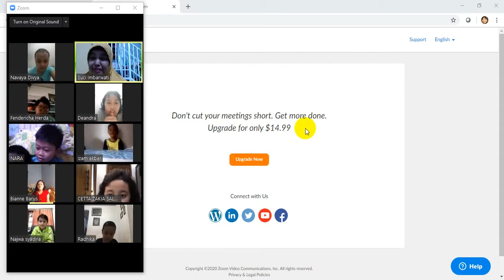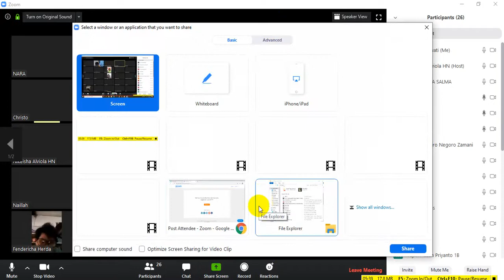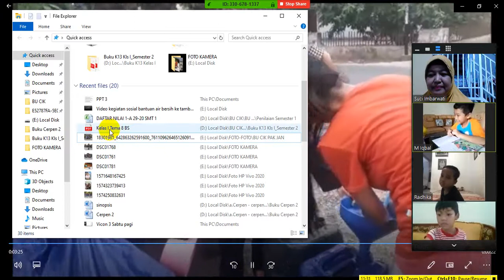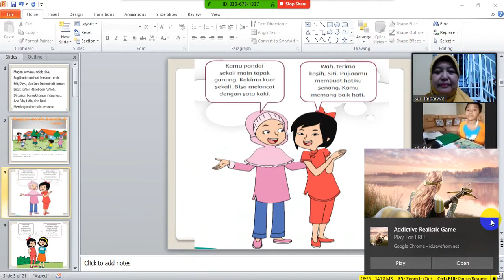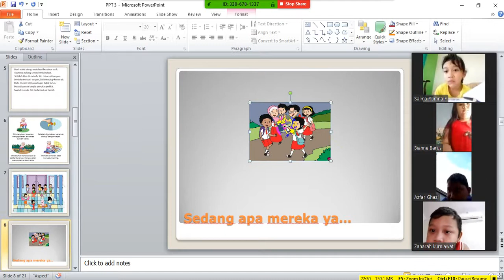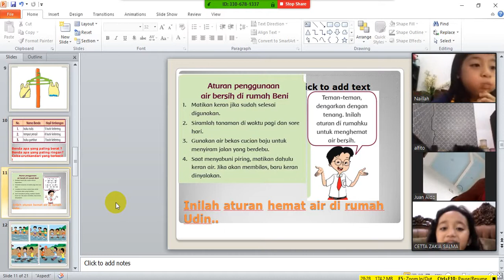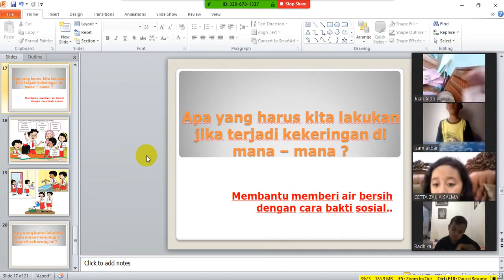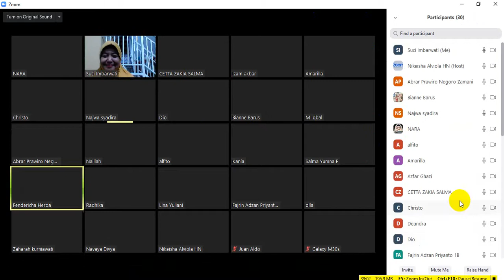Musim Kemarau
Kegiatan yang di lakukan pada musim Kemarau,...